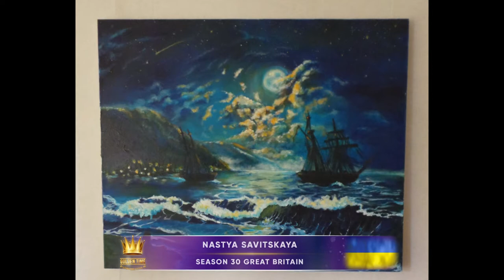Golden Time Talent | 30 Season | Nastya Savitskaya | PAINTING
Имя участника или коллектив: Nastya Savitskaya

Страна: Ukraine

Город: Odessa

Название конкурсной работы: По мотивам

Размеры работы: 50*60

Материал исполнения: Акрил

История создания работы: По мотивам И. Айвазовского, картина "Ялта"(масло) 1880-е гг..

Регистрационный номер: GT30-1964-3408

Номинация: Живопись

30 Season

Участие в других конкурсах и фестивалях / творческие достижения: Училась в студии живописи и рисунка 6лет. Получила образование в Одесском теотрально-художественном колледже по направлению художник-гримёр.